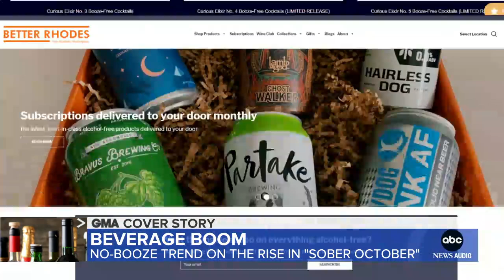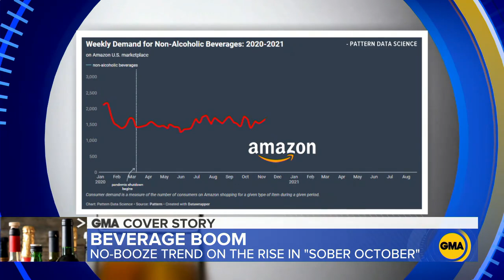New trend of non-alcoholic beverages across the US l GMA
Americans are embracing sober living, one study finding that requests for non-alcoholic drinks on Amazon has increased 60% for the first half of this year.